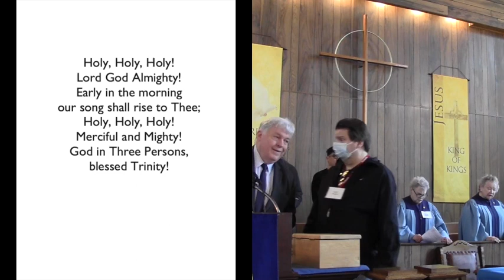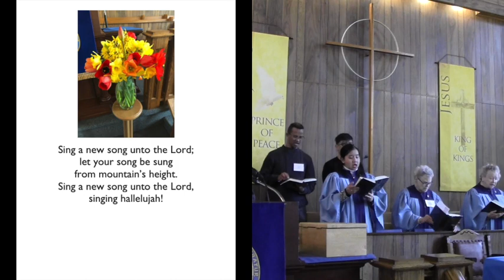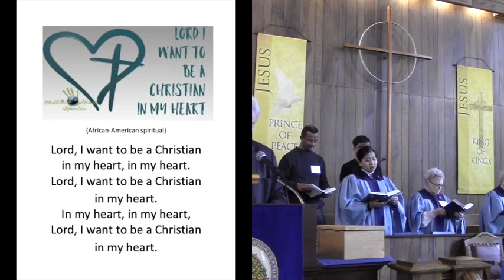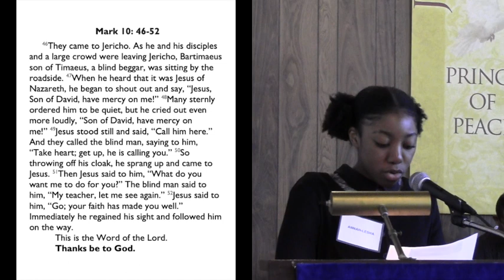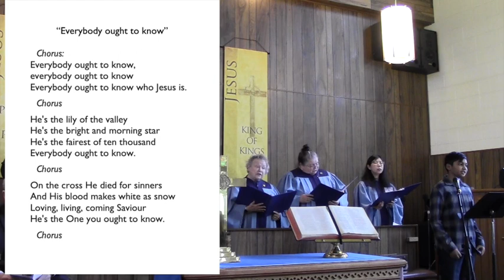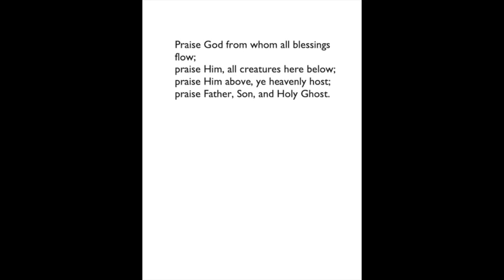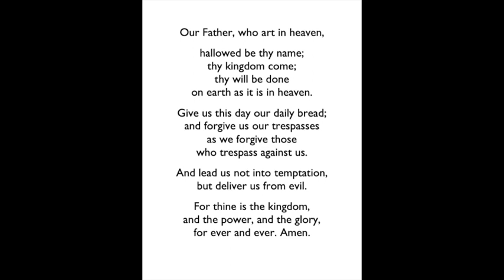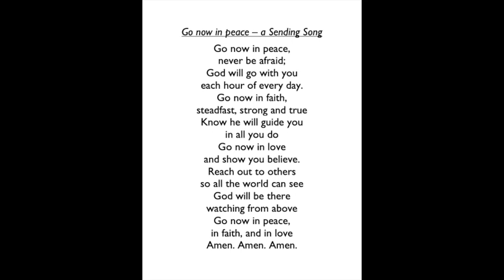"Blind Faith" Mark 10:46-52 (Feb. 25, 2024)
On this second Sunday of Lent, we come to the fascinating story of the healing of Bartimaeus, a beggar with complete loss of sight. His life was transformed when he called out to Jesus in faith. When Jesus asked him the question “What do you want me to do for you?” he answered honestly that he wanted to see, and Jesus immediately healed him. Bartimaeus went from being a sidelined beggar sitting on the side of the road, to a faithful disciple on the road with Jesus. But how should we respond when Jesus asks us the same question? Don’t hold back… Jesus wants to draw near to us and work in our lives today too, as we put our faith and trust in him.